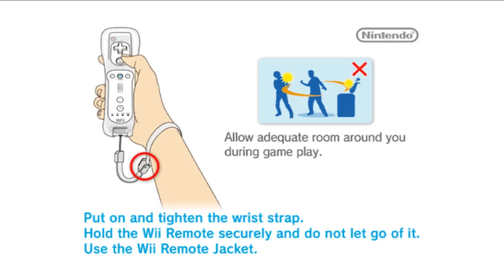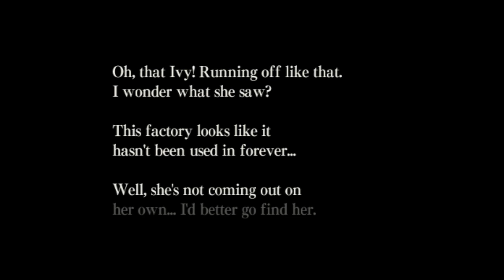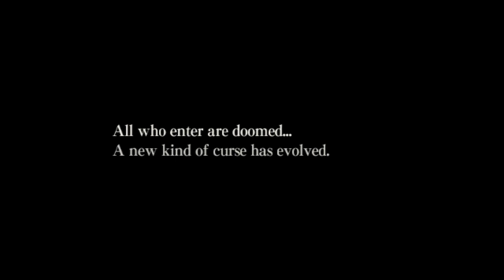Let's Play Ju-On the grudge #01 - Heruntergekommene Fabrik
Bisher das gruseligste Projekt, freut euch auf viel Geschrei! ;_;